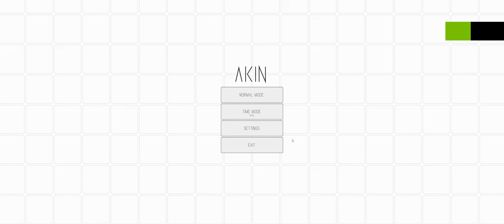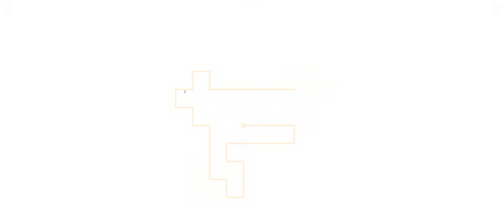Akin Normal Mode Stages A-B-C-D-E All Cleared